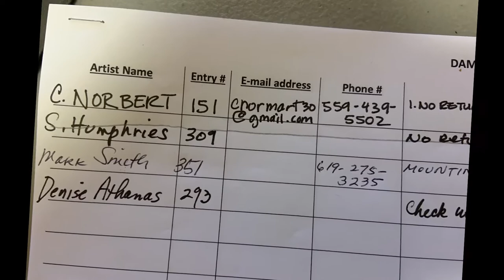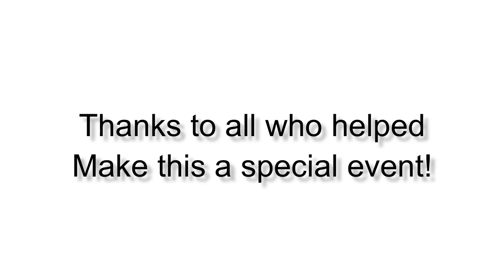California Watercolor Association 50th National Show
CWA 50th National Show start to finish. Thanks to all the hard working volunteers!